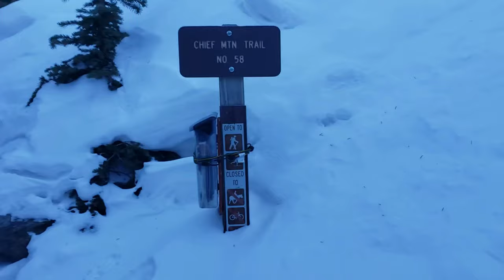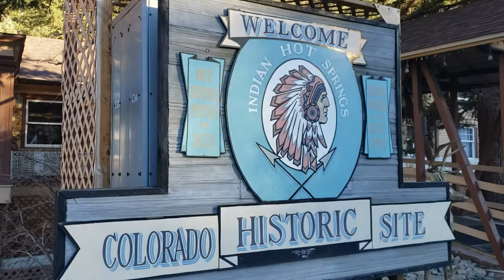Elk and Buffalo in Denver! | and 5 other places you should see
I loved these day trips - all under 1 hour from Denver - and cheap or free:
  0:00  Intro
  1:33  Chief Mountain - Best view near Denver
  3:10  Genesee Park - Wild Bison and Elk
  3:47  Eldorado Canyon - Great little Canyon
  4:50  Flatirons - Most unique Geography
  5:30  Estes Park - Great Cross Country Skiing
  7:13  Indian Hot Springs - (not so good)